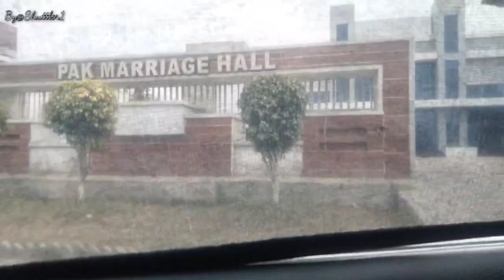Nikkah Ceremony | Arfa & Asad’s Nikkah | Congratulation both of you.